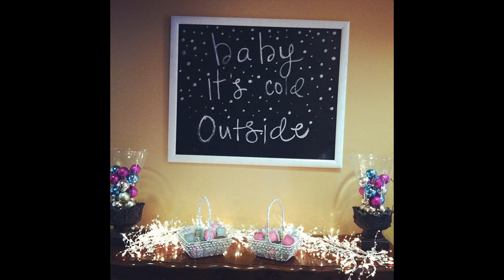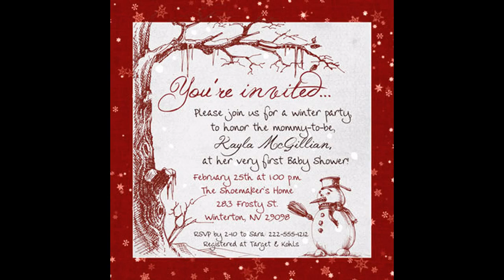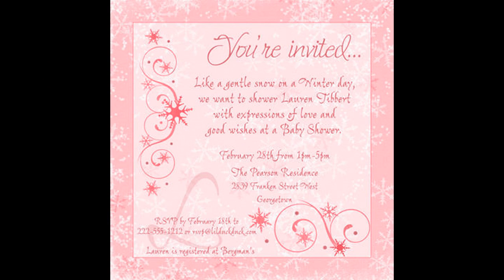Winter baby shower decorations